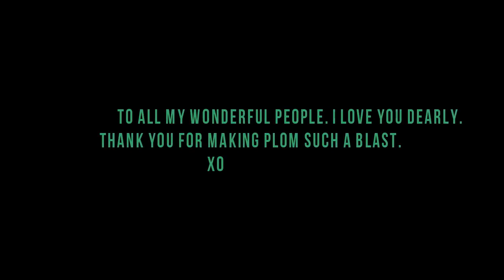Senior PROM 2018 VLOG // follow me around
beautyylover73 ❥

this video is my last prom ever, senior year prom 2018. i am so grateful for all the amazing people in my life. i love you all so dearly. i will never forget you.

xoxox..